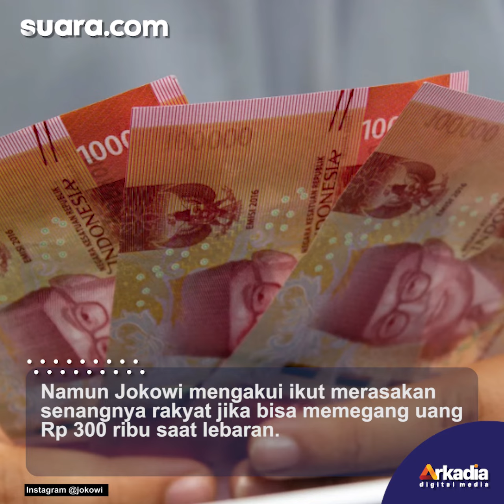Jokowi Ngaku Rasakan Betul Senangnya Rakyat Bisa Pegang Rp 300 Ribu Pas Lebaran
Presiden Jokowi atau Jokowi  telah memerintahkan jajarannya agar mempercepat bantuan sosial bagi masyarakat. Sejumlah bantuan harus disalurkan kepada rakyat sebelum lebaran.

Perintah ini disampaikan Presiden Jokowi dalam sidang kabinet paripurna di Istana Negara, Selasa (5/4/2022). Ia berpesan agar rakyat harus segera mendapatkan bantuan sosial seperti PKH, BLT, BSU, dan lain sebagainya. Selengkapnya dalam video ini.

Pengisi Suara/Video Editor: Ema/Eko Hendra